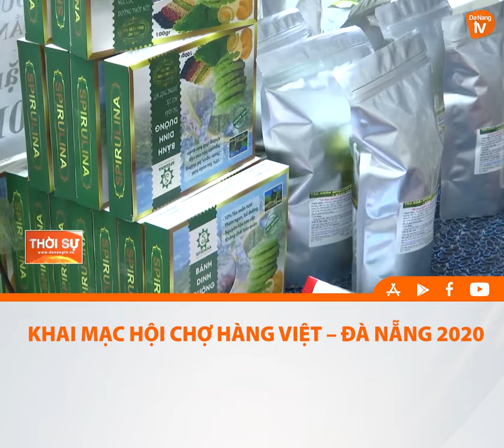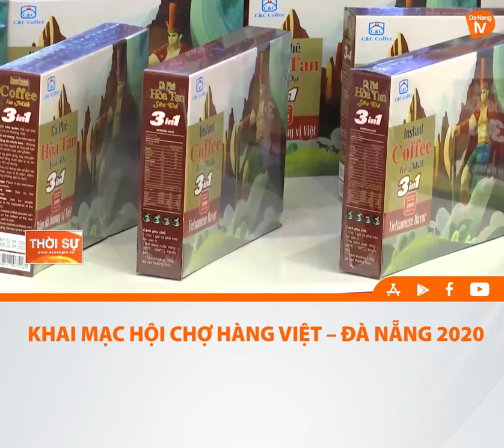KHAI MẠC HỘI CHỢ HÀNG VIỆT – ĐÀ NẴNG 2020